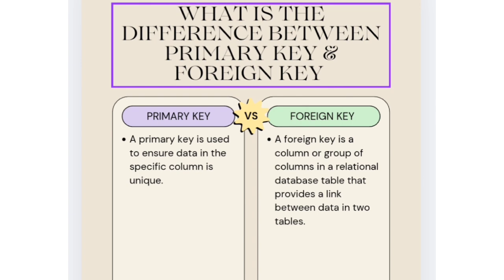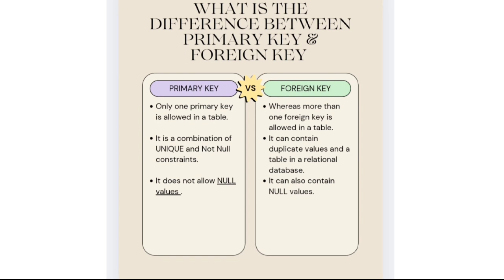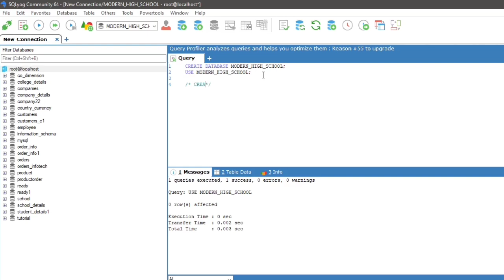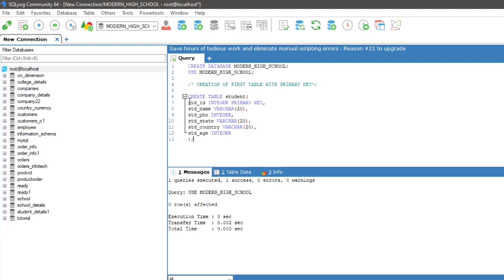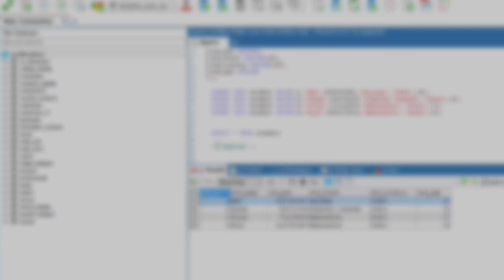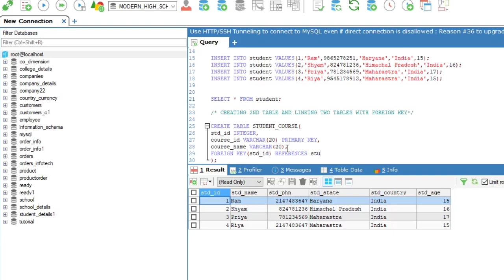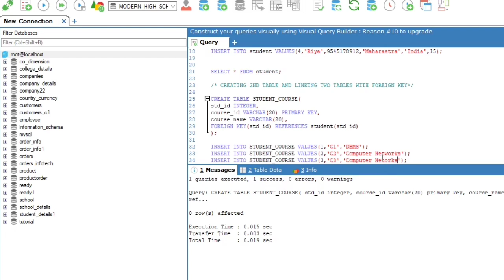Difference between Primary Key & Foreign key in MySQL || MySQL Tutorial|| Code With Neha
In  one of my previous video we have discussed about primary key constraints and foreign key constraint
Today we will spot the difference between them and also will practically learn how to create table and link them with the help of primary and foreign key

So without any further delay let's get started

Difference Between Primary Key and Foreign Key

PRIMARY KEYFOREIGN KEYA primary key is used to ensure data in the specific column is unique.A foreign key is a column or group of columns in a relational database table that provides a link between data in two tables.

It uniquely identifies a record in the relational database table whereas foreign key refers to the field in a table which is the primary key of another table.

Only one primary key is allowed in a table.Whereas more than one foreign key is allowed in a table.

It is a combination of UNIQUE and Not Null constraints.It can contain duplicate values and a table in a relational database.

It does not allow NULL values .It can also contain NULL values.

Its value cannot be deleted from the parent table.Its value can be deleted from the child table.

It constraint can be implicitly defined on the temporary tables.It constraint cannot be defined on the local or global

that's all for today Hope you all will get some help from this video